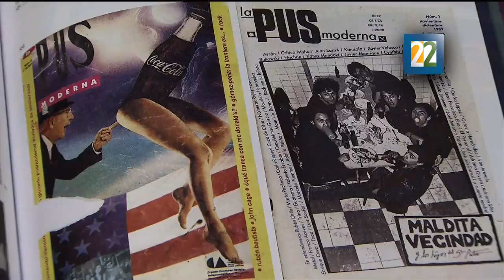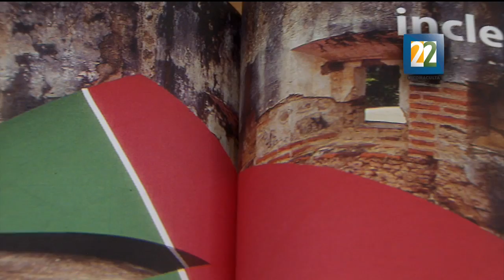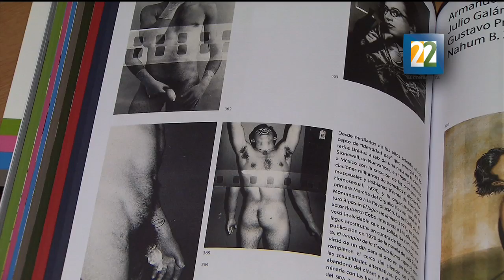Entrevista con Cuauhtémoc Medina sobre el "Catálogo de la era de la discrepancia"